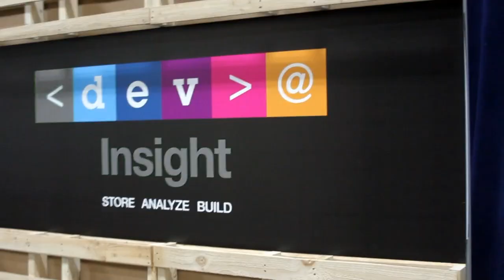Final Wrap - IBM Insight 2014 - theCUBE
Final Wrap, IBM Insight 2014 with John Furrier and Dave Vellante